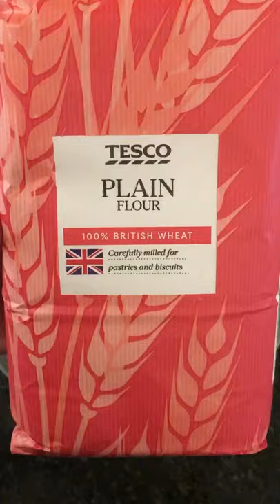Sugar Cookies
Ingredients:
225g softened butter
200g caster sugar
1 tbsp Vanilla extract
1 egg
1/2 tsp baking powder
360g plain flour

Cook in oven at 180°C for  7 Minutes.

[NCS Music]